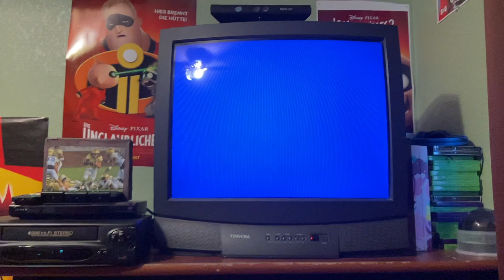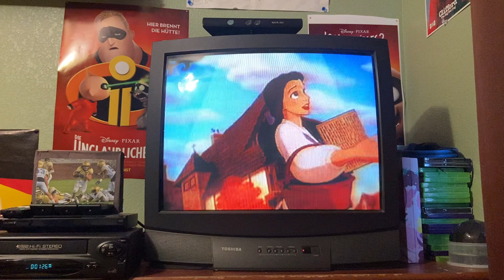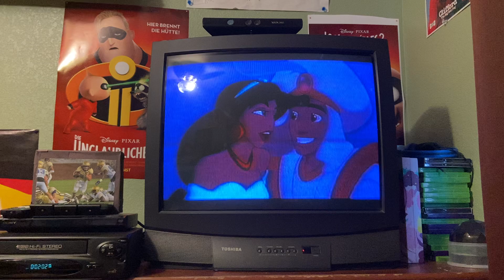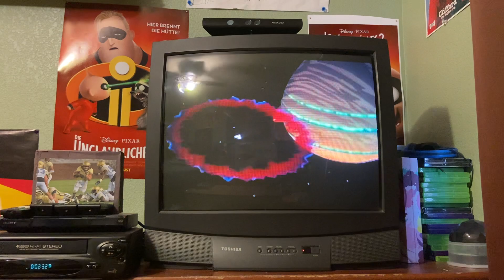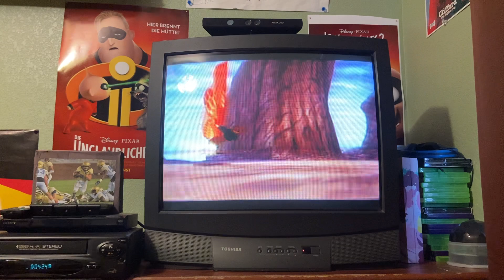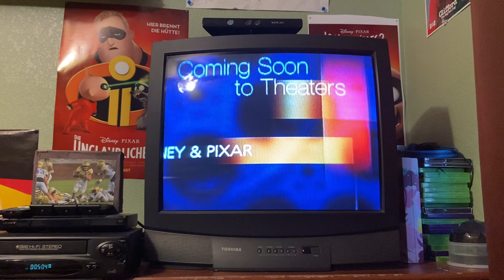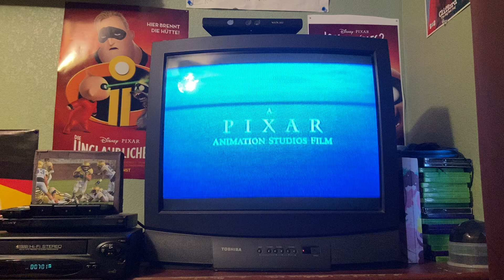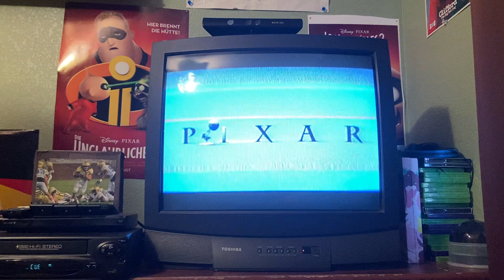Opening to Monsters, Inc. 2002 VHS